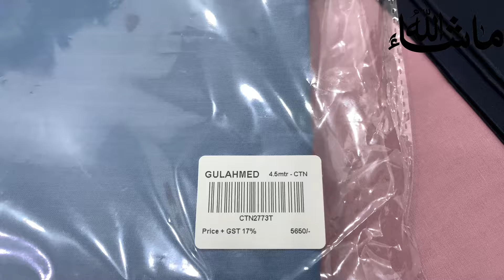GULAHMED | ORIGINAL Branded Gents Suit | COTTON | Wholesale | Karachi